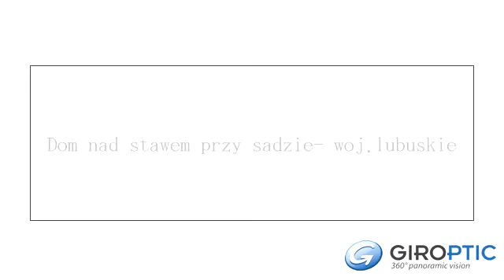Dom nad stawem przy sadzie- woj.lubuskie by GIROPTIC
**woj.lubuskie- gm.Bogdaniec- Staniewice** Dom nad stawem przy sadzie. Tak, tak- to wyśmienite miejsce do relaksu, do zamieszkania na stałe, lub do pracy twórczej. Działka o powierzchni  16 715 metrów kwadratowych. Posiada wydane warunki zabudowy na dwa domy mieszkalne wraz z zabudową towarzyszącą. Wjazd po drodze utwardzonej. 200 metrów do drogi asfaltowej, sklepu i przystanku autobusowego. Po przeciwnej stronie drogi rozciąga się las państwowy. Staw posiada powierzchnię